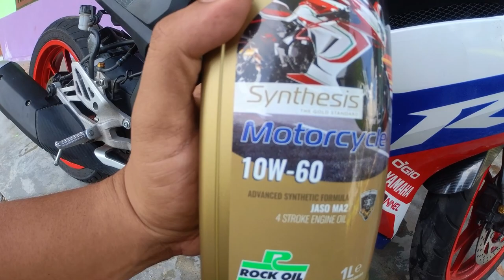#199 : HARI NI AKU BUAT IRONBUTT DAN LAST SERVIS GUNA MINYAK ROCKOIL 10-60 | APA YANG AKU BAWAK?